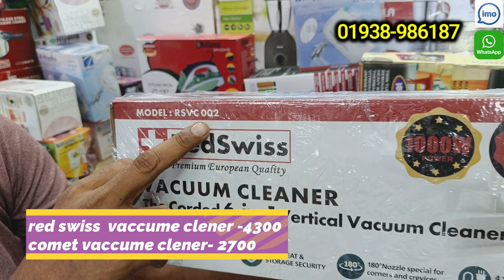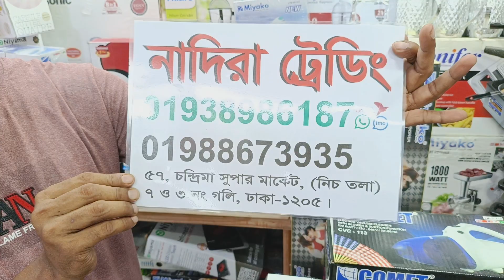MINI Vacuum cleaner price in BD 2023. ভ্যাকুয়াম ক্লিনারের দাম জানুন. vacuum cleaner price in bd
mini_Vacuum_cleaner price in BD 2023. ভ্যাকুয়াম ক্লিনারের দাম জানুন. vacuum cleaner price in bd 2023. red_swiss_vacuum cleaner. ১ মিনিটেই আপনার ঘর পরিস্কার/ ভ্যাকুয়াম_ক্লিনারের_দাম জানুন/ miyako_vacuum_cleaner price in bd 2023

 M/S NADIRA TRADING
57 no shop chandrima super market, dhaka-1205

ঢাকা & ঢাকার বাইরে আপনাকে এটি আপনার (নিকটস্থ) USB, এস এ পরিবহন/ জননী/সুন্দরবন কুরিয়ার হতে নিতে হবে। আমরা আপনাকে পাঠিয়ে দিব।